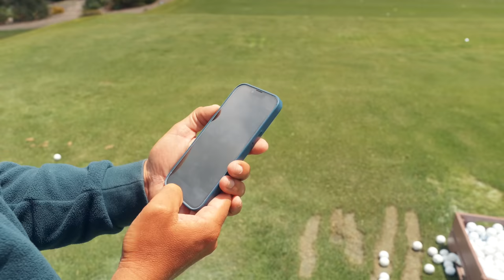Everyone NEEDS This Golf Shot || Cam Sisk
In this video, Adam and Cam Sisk cover why everyone needs this golf shot, the knockdown. The knockdown shot covers several different purposes. First it is a perfect shot to pull out when the wind is gusting and you need to keep it flighted. Lastly, if the round isn't going your way and the shot is offline, use this shot to guarantee a straighter, connected shot!